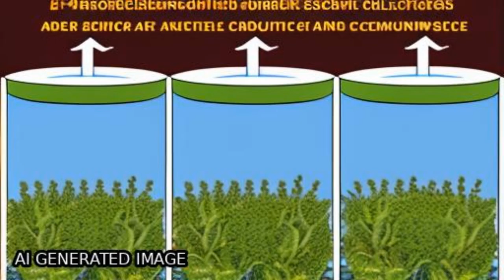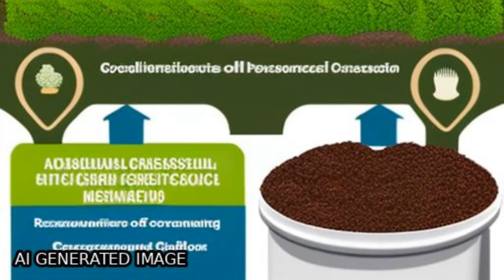Chemical composition controls the decomposition of organic amendments and influences ... | RTCL.TV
### Keywords ###

### Article Attribution ###
Title: Chemical composition controls the decomposition of organic amendments and influences the microbial community structure in agricultural soils
Authors: Jaakko Heikkinen, Elise Ketoja, Leena Seppänen, Sari Luostarinen, Hannu Fritze, Taina Pennanen, Krista Peltoniemi, Sannakajsa Velmala, Peter Hanajik ,and Kristiina Regina

### Video Timestamps ###
0:00:00 - Summary
0:01:25 - Title
0:01:31 - Tail
0:01:35 - End